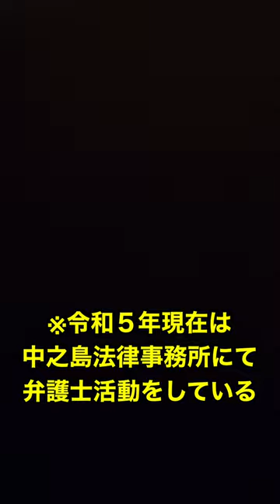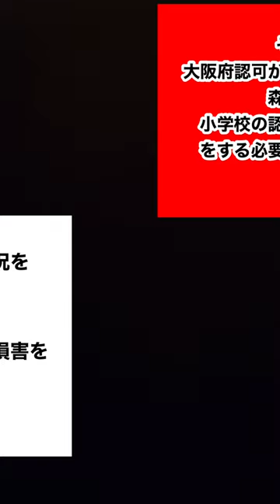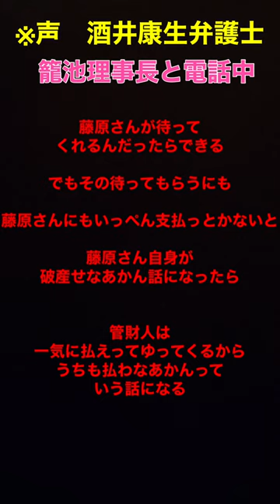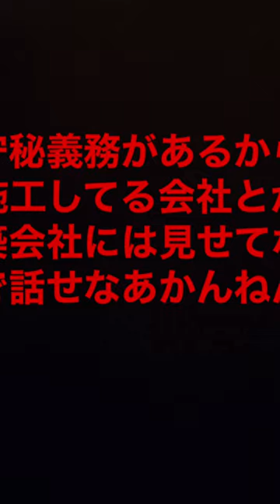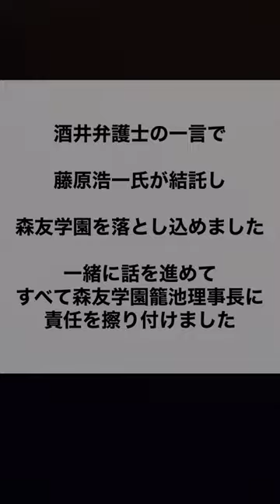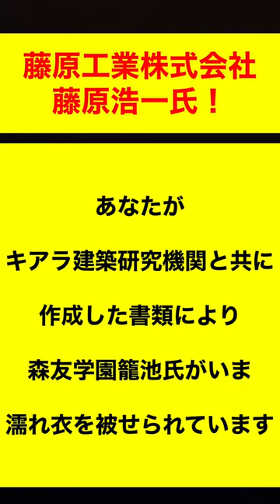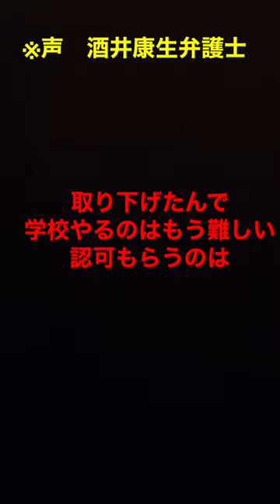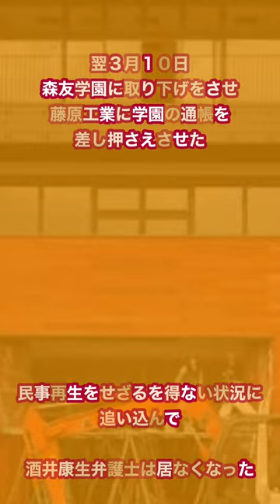酒井康生弁護士と藤原浩一氏の陰謀。籠池理事長を陥れた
酒井康生弁護士による背任行為は、このほかの記録としても多く残っています。今現在も中之島法律事務所で在職しています。(当時は北浜法律事務所)

私たちは補助金不正受給といわれるような詐欺はしていません。
森友学園問題の本当の犯人は、国土交通省(公明党)・キアラ建築研究機関・藤原工業株式会社です。

キアラ建築研究機関松本正氏と杉本氏・藤原工業藤原浩一氏が企んで籠池を罠に嵌めました。国有地8億円値引きは国土交通省(公明党)が隠しています。
これら国土交通省やキアラ・藤原工業には一切検察の捜査がなされていません。
証拠及びそれらの証拠書類は検察にあります。検察も隠ぺいをし、籠池に書類が戻らないように必死です。皆さんこのままでは重要な書類さえも消されてないことにされてしまいます。
私達は、していません。
私たちはこれから刑事施設へ入ります。言論の自由も生活の自由もなくなります。
冤罪はなくなってほしい。
正常な国会・行政・司法の国になることが急がれます。

籠池は一切関与していません。

Part①酒井康生弁護士と藤原浩一氏が大阪維新と口裏合わせして森友学園に取り下げを強要…

Part②　酒井康生弁護士と藤原浩一氏が大阪府維新と口裏合わせして森友学園に取り下げを強要..藤原工業は不法原因給付で債権者に居座っている

Part③　酒井康生弁護士と藤原浩一氏が大阪維新と口裏合わせして森友学園に取り下げを強要…
【籠池夫妻ご支援口座番号】

●銀行名　三井住友銀行
１５４番店豊中支店
普通６８９５３７８
名義カゴイケマユミ